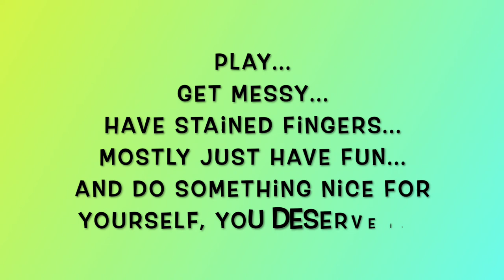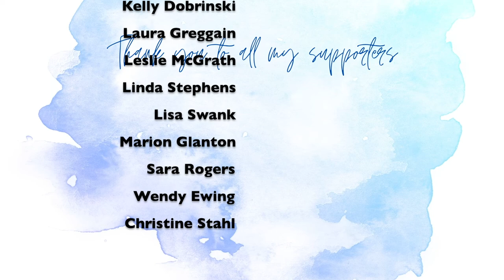Messy Random Sketchbook - With ArtFoamies!